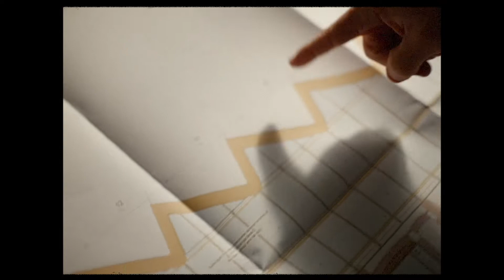EPISODE 1 - La Genèse.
Il y a un an, nous posions la première pierre de l’extension de notre usine de Romilly-sur-Seine.

Un grand pas vers les Jeux Olympiques et Paralympiques de Paris 2024 et ce n’est que le début. 🤩

Retour en image sur la 1ère étape de réhabilitation de notre usine de Romilly-sur-Seine. 🔙🎞
On vous plonge dans les pas de Valentin Lesage, notre responsable de travaux et architecture et Didier Févre, architecte du projet. 👷‍♂️🛠

Restez connectés pour la suite des épisodes !